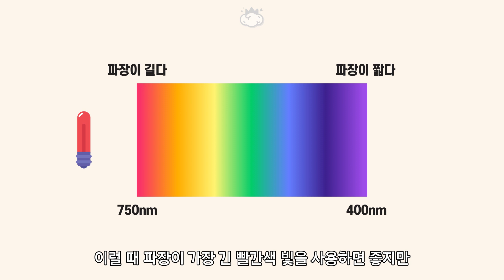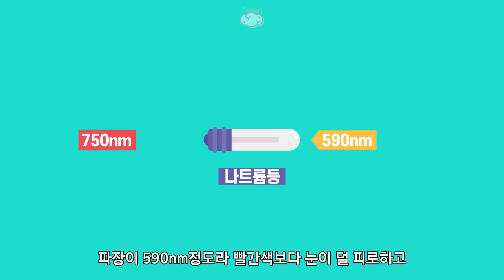터널에 있는 조명이 주황색 빛인 이유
모든 터널이 그런 것은 아니지만
대부분의 터널은 주황색 조명을 사용하고 있습니다

이런 이유는 무엇일까요?